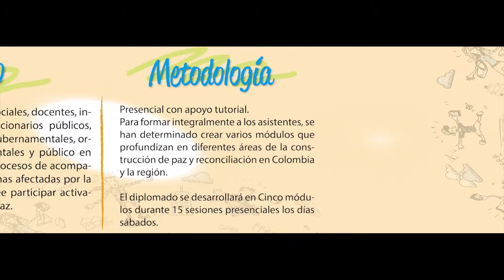Diplomado Reconciliación y Paz